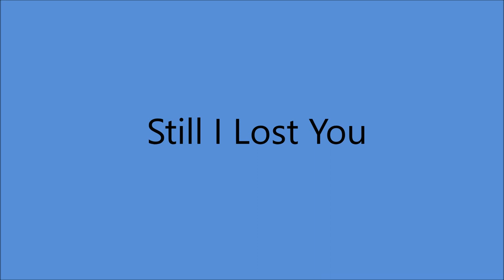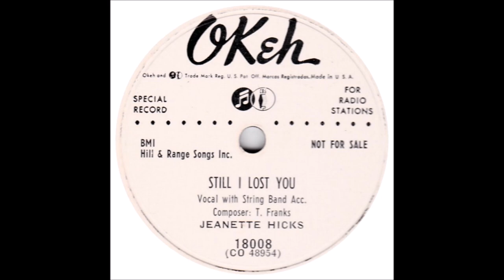Jeanette Hicks - Still I Lost You (1953).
(Written by Tillman Franks).

Issued on Okeh 4-18008 B..

Recorded 1 February 1953 Jim Beck Studio, 1101 Ross Ave., Dallas, TX - Jeanette Hicks [vcl] + poss. James Rollins [gt], Joe Knight [gt],
Paul Blunt [steel gt], Eddie Duncan [bass], Frad Camtu [drums],
Harold Carmack [piano].